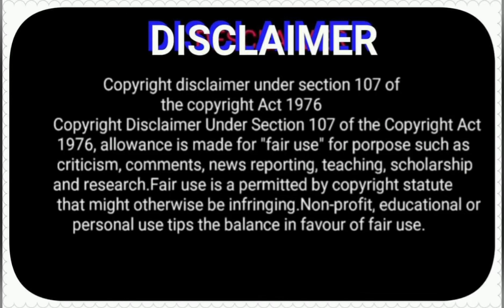MusicWithTheBeat Music is one way to relax.